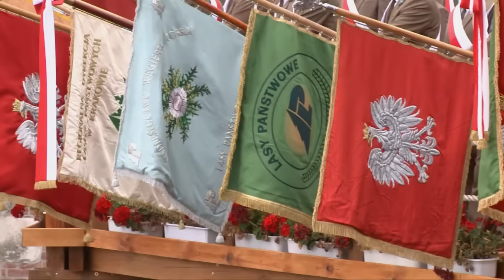Relacja z XX Pielgrzymki Leśników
Hasło tegorocznej, XX już ogólnopolskiej pielgrzymki leśników do Jasnogórskiego Sanktuarium brzmiało „Chrzest Polski źródłem chrześcijańskiej tożsamości leśników”.